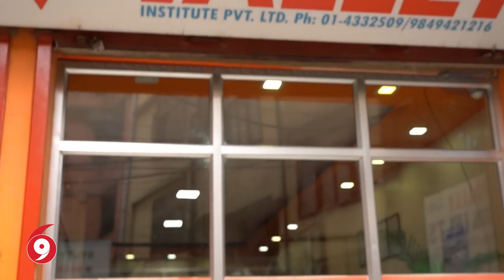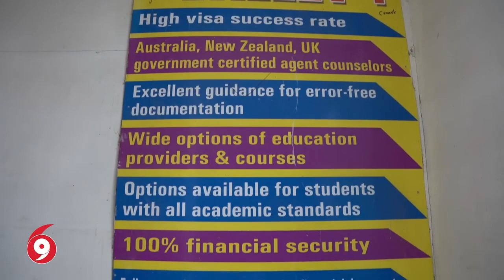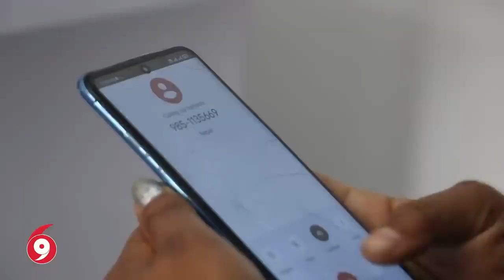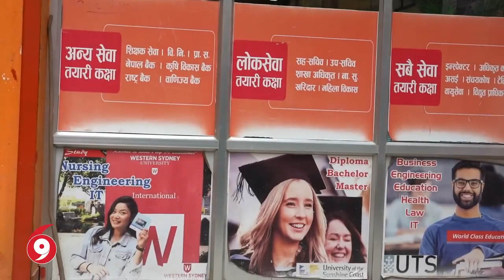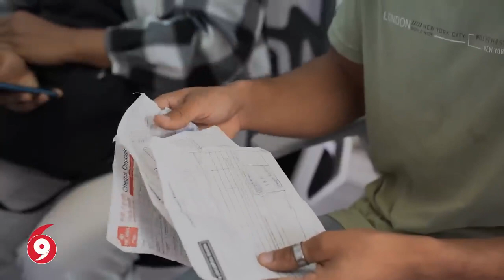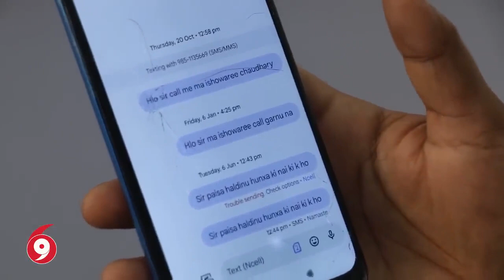नक्कली अफर लेटर देखाएर ५ वर्षदेखि विद्यार्थी ठग्दै इन्स्टिच्युट ।